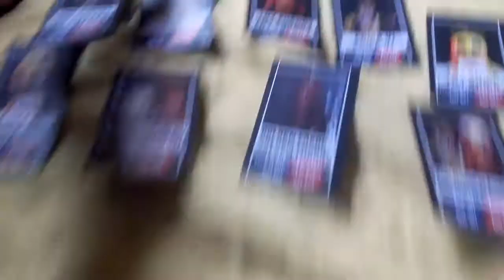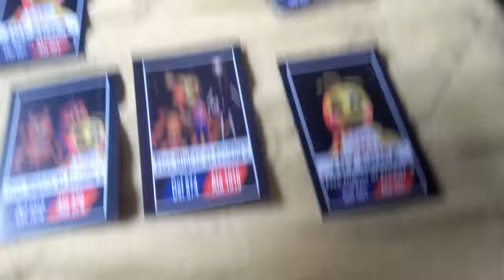mi colección de cartas de five Night at Freddy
😠😀😃🐕a encuentra la 😊